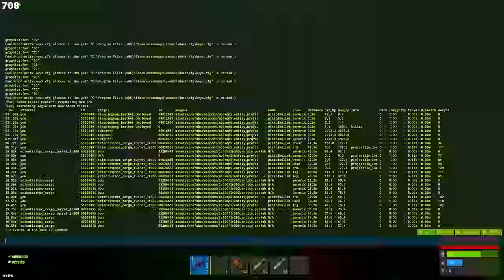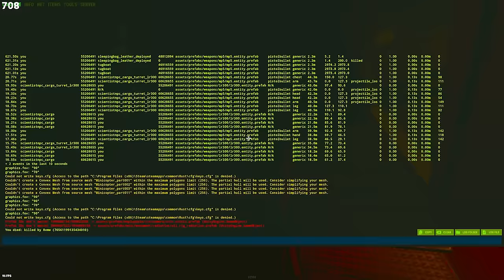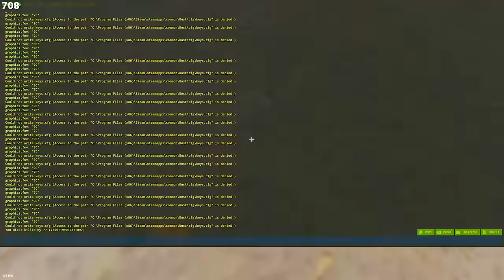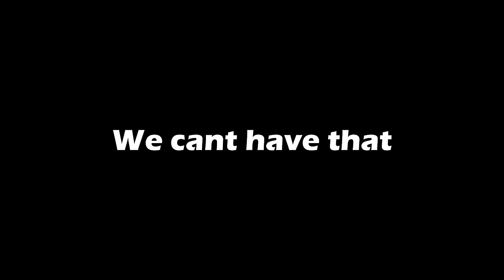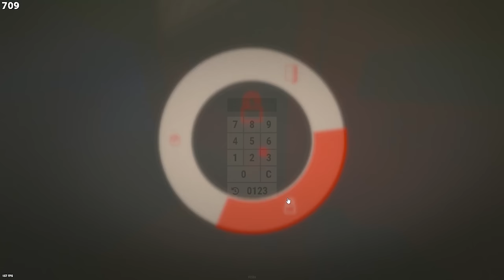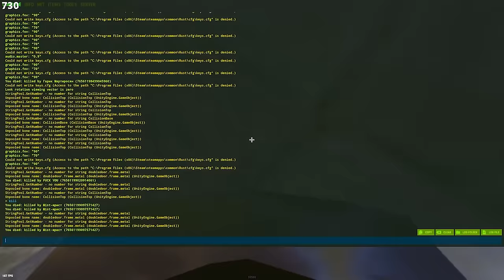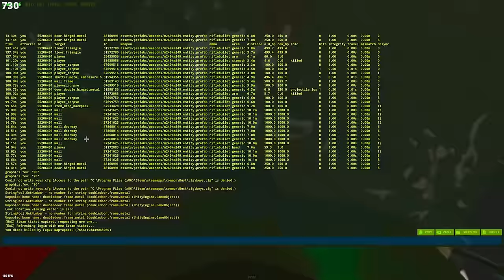LIVING IN THE OCEAN ON 800 POP GETS WILD... - RUST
Play War Thunder for FREE on PC, Xbox and PlayStation. Use my link
to download the game and get your exclusive bonus: multiple Premium Vehicles, Premium Account, Boosters and more! See you on the battlefield!

ALL STREAMED LIVE ON TWITCH.TV/RIQQELOFF

RES: 1920x1080
SENS: 400dpi 0.43sens 0.7 ADS sens
FOV: 90